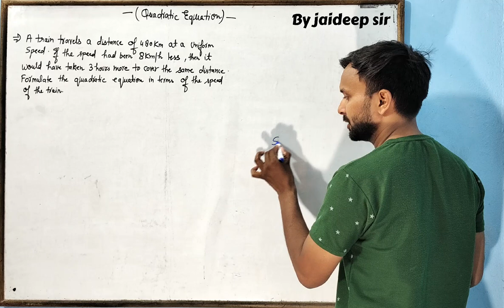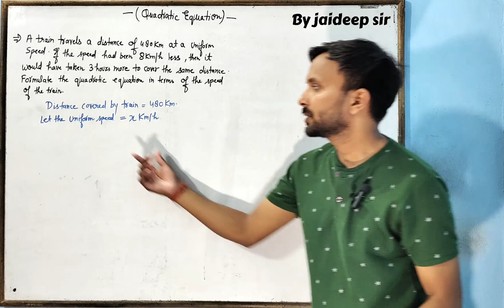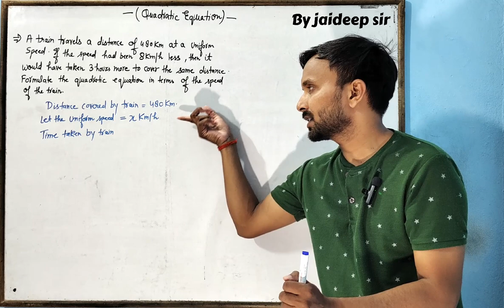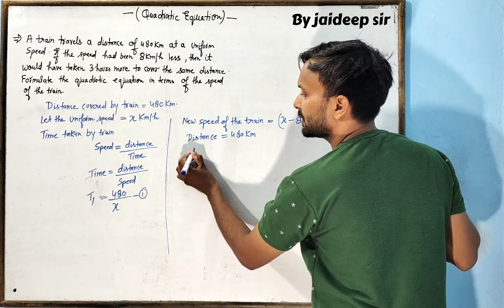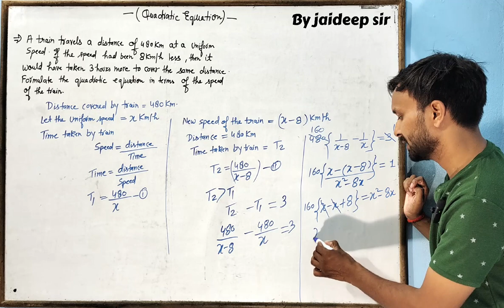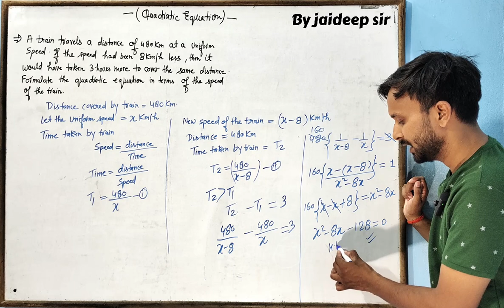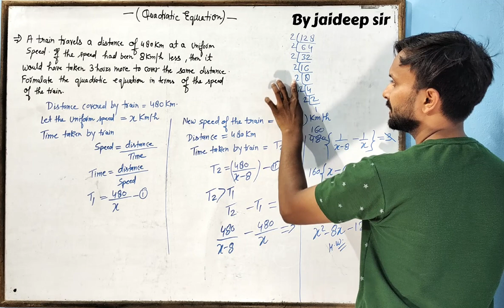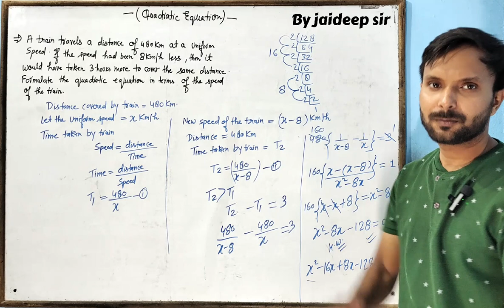A train travels a distance of 480km at a uniform speed.If the speed had been 8km/h less than it ..